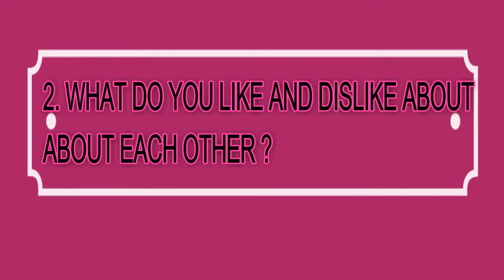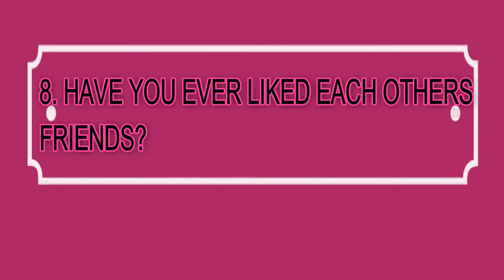THE SISTER TAG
Thank you so much for all the support x